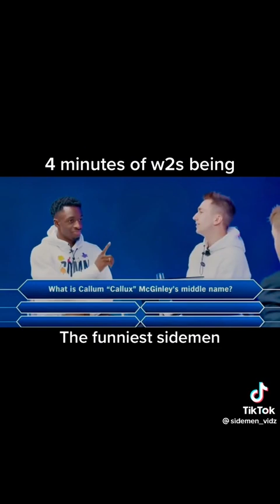W2S funny moments